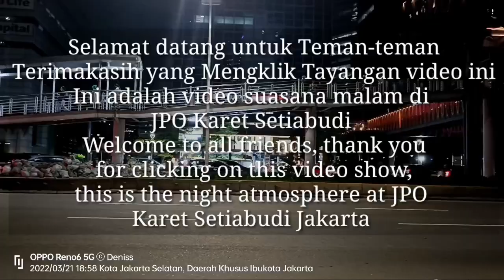JPO Yang Sedang Virall Di Jakarta || Melihat Pemandangan Malam Dari JPO PHINISI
Assalam muallaikum wrwb
Terimakasih yang berkenan hadir menonton tayangan vidio ini.
Sebagai informasi, JPO Phinisi yang dirancang dengan konsep modern diresmikan Gubernur DKI Jakarta Anies Baswedan pada Kamis (10/3/2022).

Terdapat hub baru yang menyatukan pejalan kaki, pesepeda, serta pengguna transportasi publik. Fasilitas lift dalam JPO Karet Sudirman juga dapat mengangkut delapan sepeda sekaligus pengendara, maupun penyandang disabilitas yang membutuhkan serta dilengkapi bike lounge.

Di tengah JPO terdapat ruang berkumpul bertema kapal phinisi masyarakat anjungan pandang Jakarta. JPO ini juga dilengkapi kamera tersembunyi dan sensor beban pada anjungan untuk keamanan.

Recorded 2022/03/21
Published 2022/03/25